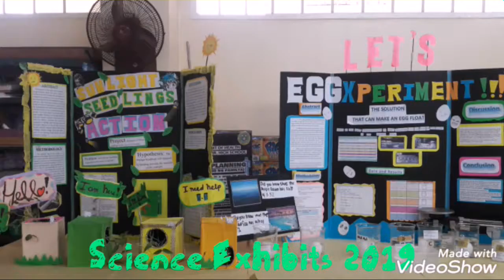SCIENCE MONTH 2019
Science Exhibit, Robotics,  Laboratory Acitivities, and Technologies 2019